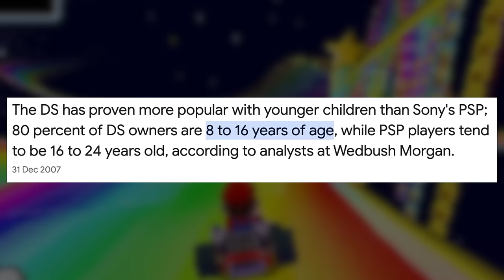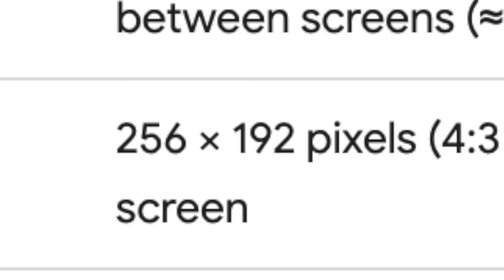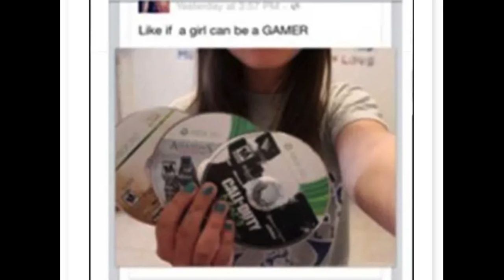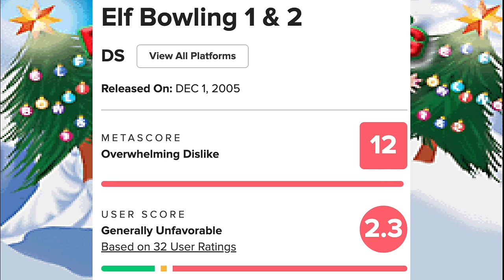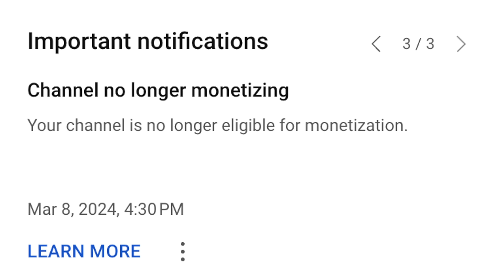The Worst DS Games Ever Made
the worst games for the Nintendo DS, thx for watching bro